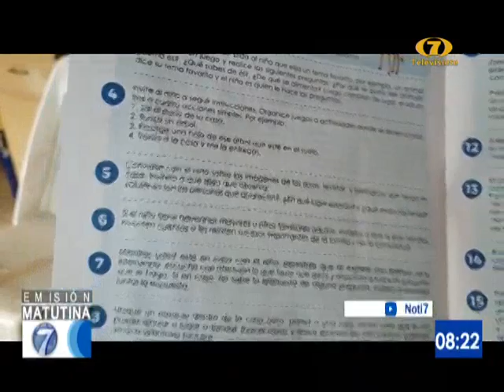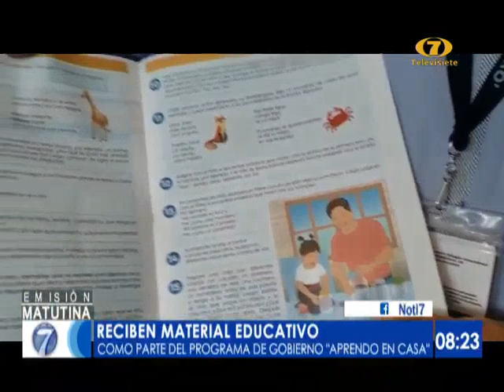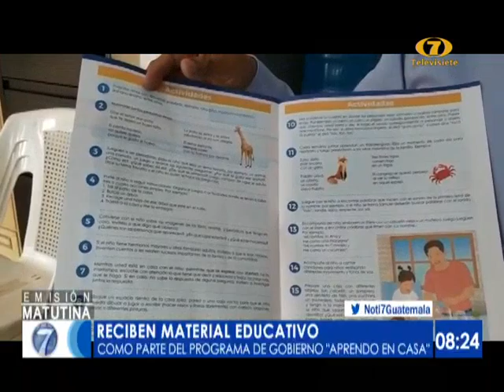Material educativo de Aprendo en Casa fue entregado en varios departamentos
El objetivo es que los niños se sigan educando durante la cuarentena

La Dirección Departamental de varios departamentos del país recibieron material educativo del programa de Gobierno Aprendo en Casa. Visita nuestro sitio